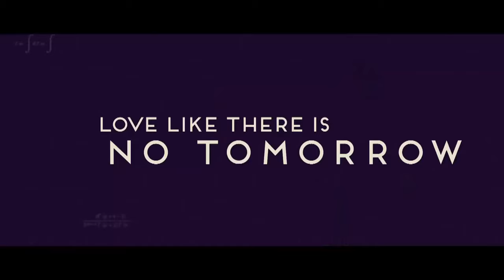Baar Baar Dekho Official Trailer with English Subtitles | Katrina Kaif | Sidharth Malhotra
Baar Baar Dekho Official Trailer with English Subtitles
BBD
Baar baar dekho trailer
eros now d
dharma productions
katrina kaif
sidharth malhotra